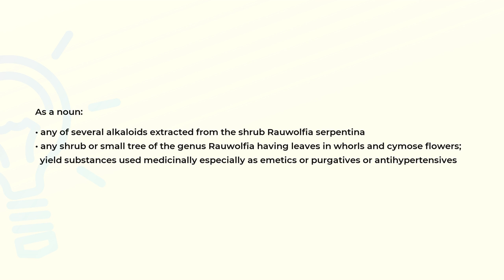What is the meaning of the word RAUWOLFIA?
Definition and spelling of the word RAUWOLFIA.

(00:00) Intro
(00:07) As a noun
(00:31) Spelling

As a noun (00:07):
• any of several alkaloids extracted from the shrub Rauwolfia serpentina
• any shrub or small tree of the genus Rauwolfia having leaves in whorls and cymose flowers;
  yield substances used medicinally especially as emetics or purgatives or antihypertensives